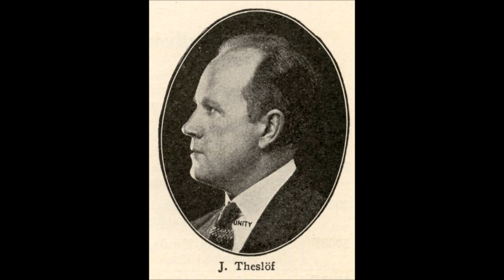REKILAULUJA, Jean Theslöf lauloi orkesterin säestyksellä huhtikuussa 1918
Jean Theslöf lauloi orkesterin säestyksellä huhtikuussa 1918 New Yorkissa Columbialle REKILAULUJA.
Jean Alexis Theslöf (tunnetaan nimellä Teslof Amerikassa) oli tunnettu muotokuvataiteilija, joka tunnetaan parhaiten presidenttien Herbert Hooverin, Richard M. Nixonin ja Dwight D. Eisenhowerin teoksistaan. Hän teki myös monia voimakkaita merimaisemia ja uskonnollisia maalauksia, jotka olivat suosittuja 20. vuosisadan viimeisellä puoliskolla.
 25. kesäkuuta 1884 Jean Theslöf syntyi Oulussa. Hän oli kreivi Alexander Theslöfin ja Lydia Malmberg Theslöfin nuorin poika. Hänen sisaruksensa olivat Georg Theslöf, Hufvudsbladetin ja yhden ensimmäisten elokuvien luoja, Marta-liikkeen perustaja Aili Theslöf, Bostrum Shipping -yritysten perustaja ja omistaja ja talvisodan viiden tähden kenraali Gösta Theslöf .
Nuorta Jeania pidettiin renesanssin miehenä, joka loisti taiteessa ja urheilussa ja voitti olympiakultaa Suomelle nuoruudessaan pistoolimestarina. Aateliston jäsenenä Theslöf sai klassisen opetuksen ja se rohkaisi opiskelemaan pianonsoittoa ja laulamaan. Perheen ystävä oli Jean Sibelius. Theslöf opiskeli sitten baritonina Italiassa. Bayreuthissa Cosima Wagner mentoroi häntä opiskelemaan. Wagner yllytti nuoren Theslöfin opiskelemaan arkkitehtuuria ja veistoksia Hildebrandtilla Berliinissä, lopulta hän viimeisteli arkkitehtuurin tutkinnon Helsingin yliopistossa, mutta valitsemalla maalauksen urakseen.
Yhdysvaltain vierailulla Theslöf tapasi Philadelphia sopranon Elisabeth Wilsonin. Hän seurasi Jeania Helsinkiin jossa he menivät naimisiin. Pari palasi valtoihin, kun Theslöfille tarjottiin Columbia Recordsin kanssa tallennussopimus.
Theslöf toimi lyhyen aikaa ensimmäisen avioliittonsa kariuduttua ja ennen kuin maalausura alkoi täydellä vauhdilla, suomalaisena konsulina New Yorkissa. Tänä aikana Theslöf tapasi Metropolitan Operan mezzo-sopranon Grace Olcott Divinen  (joka yksinkertaisti nimen Teslof). Divine näytteli yli 40 näyttämötaidetta Metissä ja pari oli usein  Bar Harborin kesämökissä, jossa oli läheisiä ystäviä ja naapureita, Kristen Flagstad, Karin Branzell, Lauritz Melchior ja Fredrich Schor.
Theslöfillä ja Divineellä oli kaksi tytärtä, Aili Teslof ja Jeanne Ariane Theslof Csonka.

Maalaukset:
Jean Sibelius, Jean Sibelius -museo, Suomi
Richard Nixon, Richard Nixonin kirjasto, San Clemente, CA
Presidentti Herbert Hoover, Anglers Club, Key Largo, FL
Kansallinen muotokuvagalleria, Washington, DC
"Viimeinen ehtoollinen", Keski-Floridan yliopisto
”Ecce Homo” Flagler-museo, Palm Beach, FL
Muotokuva Edgar Cayce, Cayce Foundation, Virginia Beach, VA
Muotokuvia Irene Harrison Seiberlingista, Seiberlingin kokoelma, Akron, Ohio
Muotokuva George Merrie, Westfield Tennis Club, Westfield, NJ
Lamoine, ME
Theslöfin perhe talo, Theslőfin kartanon museo, Kotka
Herbert Hoover
Anglers Club “Commodores”, Key Largo, FL
Gulded auringonlasku, Hoagy Carmichael Collection, Indiana
Stardust Dreams, Hoagy Carmichael Collection, Indiana
Dr. John Nance, Floridan osavaltion yliopisto, Tallahassee, FL